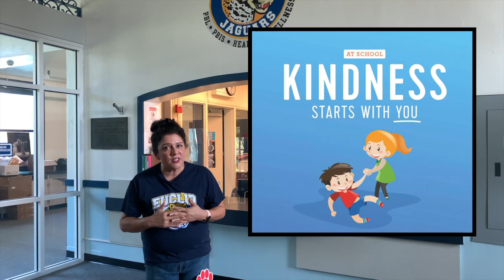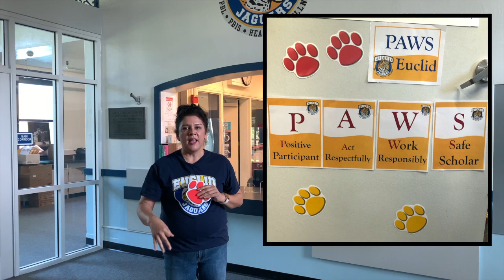Kindness Matters 2020 Day 5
Today's theme is Euclid Day!!!